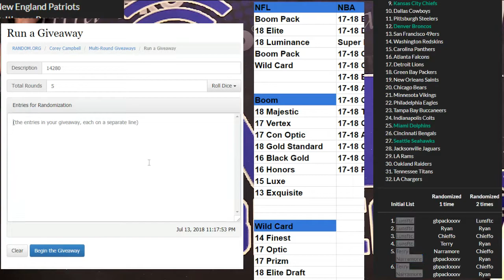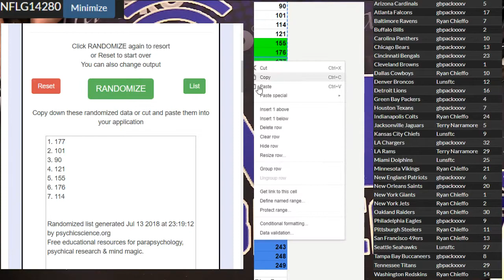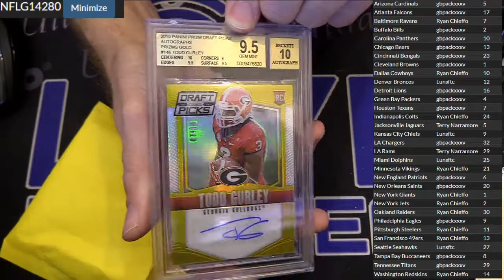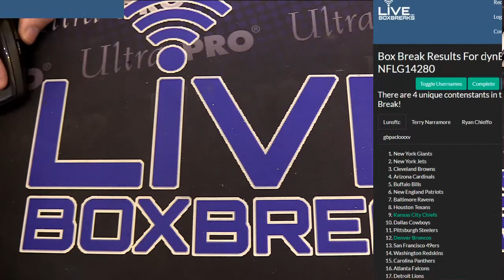NFL 14280 LBB